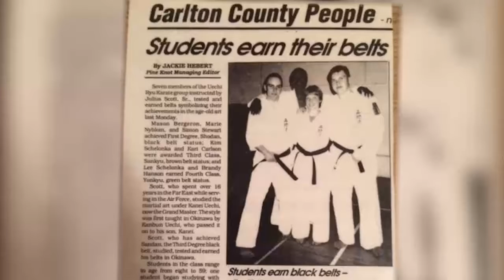Real Life Karate Kid: U.S. Air Force MSgt Mason Bergeron (extended)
Real Life Karate Kid: MSgt. Mason Bergeron (extended)
OKINAWA, JAPAN
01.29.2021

U.S. Air Force MSgt Mason Bergeron, a flight chief for aircrew flight equipment at 18th Operations Support Squadron, on Kadena Air Base, talks about joining the military to pursue Karate training in Okinawa, Japan, Jan. 29, 2021. Karate originated in Okinawa in the 17th century.

(Video by MCSN Kelly Meyer)

Film Credits: Video by Seaman Kelly Meyer
AFN Okinawa